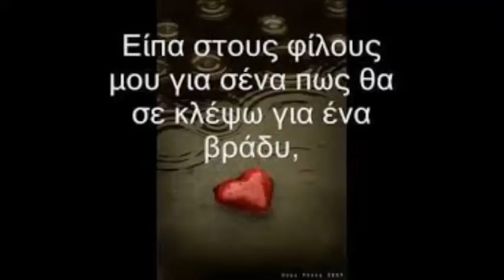ΕΙΠΑ ΣΤΟΥΣ ΦΙΛΟΥΣ ΛΑΥΡΕΝΤΗΣ ΜΑΧΑΙΡΙΤΣΑΣ